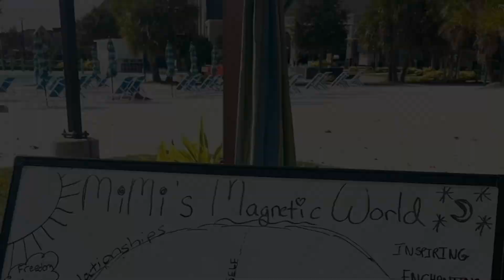Welcome to The Self Care, Self Mastery and Life Purpose Masterclass! 2024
This is Your Season! Secure Your Spot!
🪄LifePurposeMasterclass.eventbrite.com

sre You Ready to End 2024 GREATER than Before? Don't let the kids be the only ones turning a new leaf this fall! 🍁✨ IT'S OUR TIME TO SHINE TOO. Don't Leave This Year The Same❣️💯

Back by Popular Demand and Raving Reviews from clients is my New Group Masterclass and Daycation Retreat:

"Shining in Your Purpose and Living Your Authentic Truth!" ⚡️
The Self Care, Self Mastery & LifePurpose Masterclass + Daycation Retreat | For Life, Career & Business | 📍Beautiful Private Indoor + Outdoor Oasis in Houston 🇨🇱

Our 1st Authentic Truth: We are Fighting the F*** out of OVERWHELM and Reclaiming Our Time!!! 🔥

Anybody in the room?! 🙋🏾‍♀️

In THIS Purpose Masterclass and Daycation Retreat you will see why my friends call me "The Job Queen" for continuing to navigate with agility and options in a capitalist system without downsizing my true self, worth or value!

I do not believe in talking about living life to the fullest without empowering our Economics. That's why I have a degree in it!

You will see how Valuable YOUR STORY and STRENGTHS are and how to let that light shine greater and carry your purpose forward with a fury🪄 from home to business and relationships!

What's your story got to do with it? Everything! 🎬
Why are we having FUN, dancing and integrating SelfCare all throughout this day on Purpose and Life Mastery?! 🎉

BECAUSE! [Our kids teach us the greater WHY's in life 😉]. Because WE NEED TO! Our Purpose is to Joy! Our Purpose is to Be Present. Our Purpose is to Create from a Source of Inspiration not Frustration! Period!💋

* First Half of Masterclass: We will be extremely focused on Prioritizing Your Peace, Power and Tapping Into Your Purpose
* Second Half of Masterclass: We will be extremely focused on Reinvigorating Your Resume, Bio, Career, and Direction with Your Story to Gain, Garner, Attract and Recruit the ULTIMATE OPPORTUNITIES and PURPOSEFUL CONNECTIONS

See ALL that you will gain in this Unique Purpose Masterclass and Daycation on Eventbrite!

Cheers! Blessins'🩵

🦋C. Marie
👑Chief Visionary Officer
🌍The Purpose Broker LLC & Shine Your Light Media Group™️🎬🪄

"We are Revolutionary Storytellers Born with the Gift of Shining the Light on Ordinary Extraordinary Peo